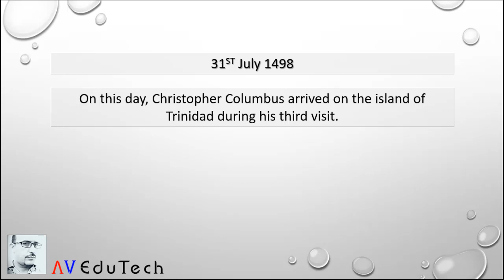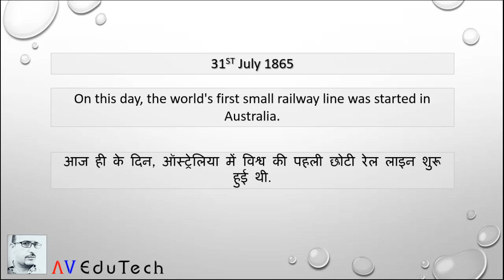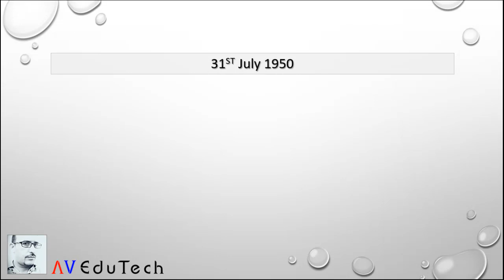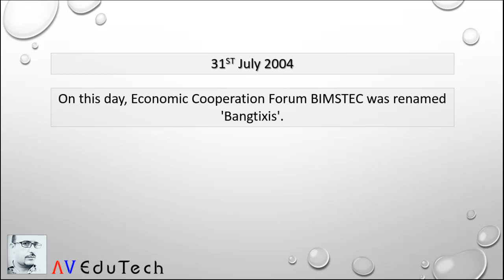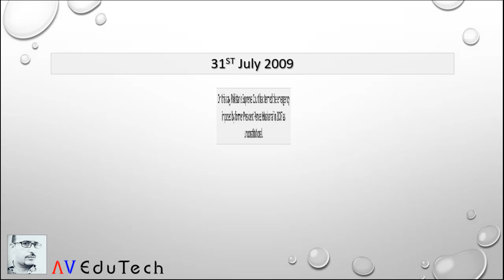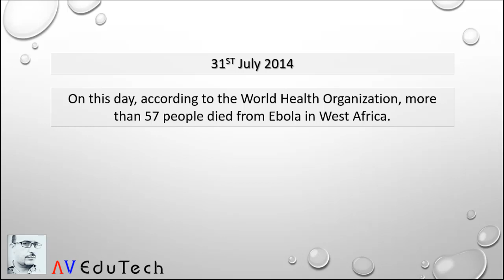#213 Today in History: 31st July | What happened on this day in History? | Hindi | AV EduTech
In this video of [Today in History] we will discuss, What happened on 31st July in History? - Important for HPBOSE, HPSSC, HPSSSB, SSC, UPSC, CDS, NDA, IAS, UGC NET and all other Competitive Exams & Entrance Tests.